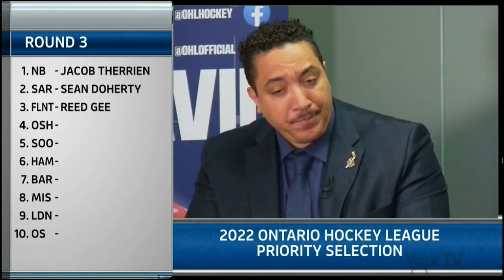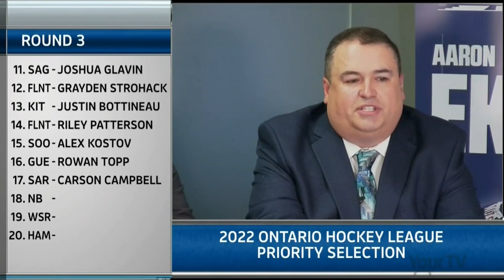2022-2023 OHL Futures Watch - Sarnia Sting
The Sarnia Sting have assembled a solid prospect pool led by second generation OHL shooter Porter Martone up front.